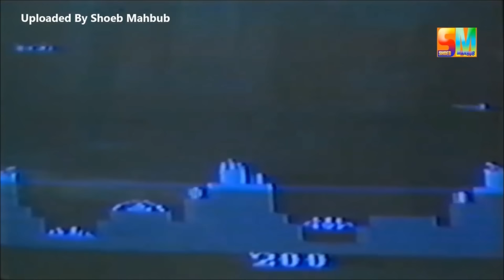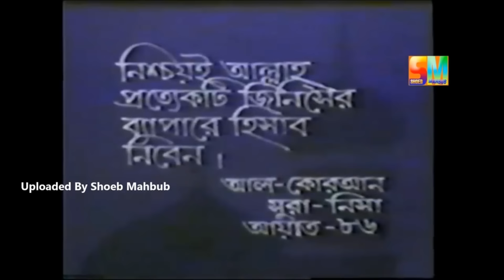হুমায়ুন আহমেদের নাটক : কুসুম (১৯৯০) । সুবর্ণা মুস্তাফা । Kushum | Suborna Mustafa | Humayun Ahmed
হুমায়ুন আহমেদের বাংলা নাটক : কুসুম
অভিনয়ে : সুবর্ণা মুস্তাফা, নাতাশা হায়াত, নাহিদ ফেরদৌস মেঘনা, ডলি জহুর, শঙ্কর শাওজাল, আবুল হায়াত, শর্মিলী আহমেদ, হানিফ সংকেত
রচনা : হুমায়ুন আহমেদ
পরিচালনা : আতিকুল হক চৌধুরী
Humayun Ahmed btv bangla Natok : kushum
Casr : Suborna Mustafa, Natasha Hayat, Nahid Ferdous meghna, Hanif Sanket
Screenplay : Humayun Ahmed
Direction : Atiqul Haq chowdhury